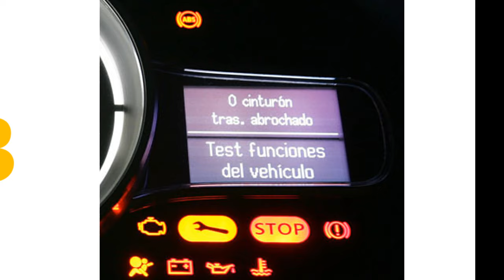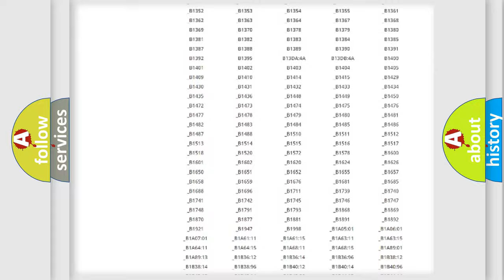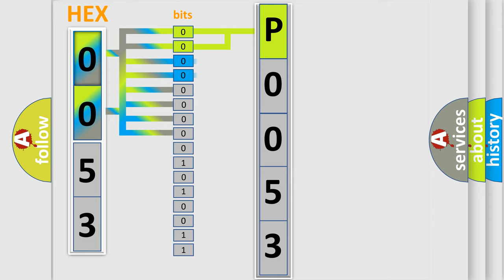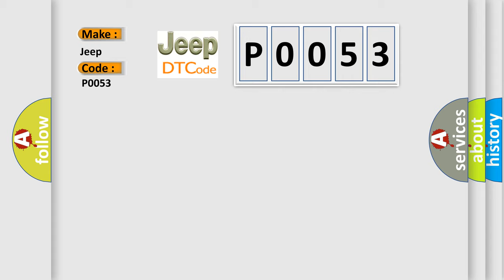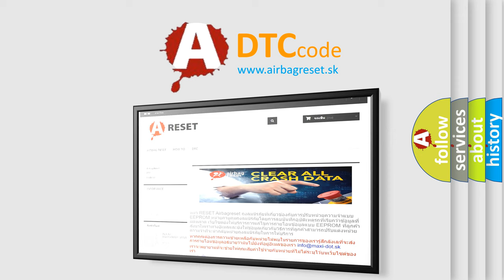DTC Jeep P0053 Short Explanation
Contents:
0:21 Basic DTC analysis according to OBD2 protocol standard.
1:48 Insight into programming
2:58 A diagnostically understandable description of the Diagnostic Trouble Code
3:05 Basic error definition

Make
Jeep
Code
P0053
Definition
Lost Communication With Steering Angle Sensor Module
Description